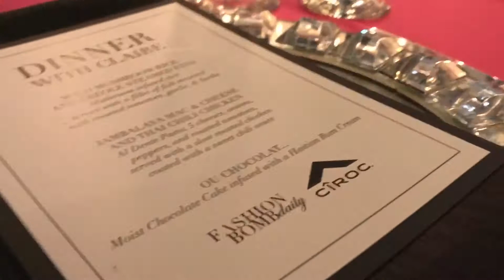Vlog | Cocktails with Claire + Ty Hunter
Hey dolls! Over the weekend I went to an amazing event and I thought I'd do a little vlogging. Sorry again for not being able to film the entire event but at least I got what I could.